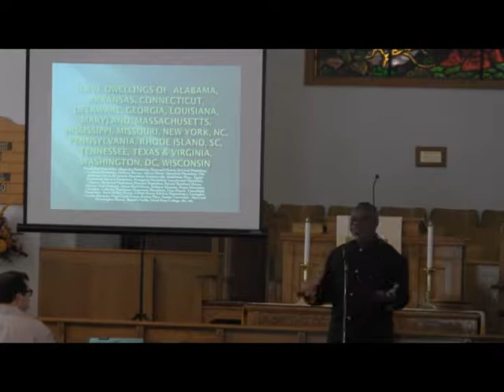The Slave Dwelling Project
Members of The Slave Dwelling Project speak at Mount Pleasant United Methodist Church.
Joseph McGill
Terry James
Prinny Anderson
Jon Williams of Walkertown High School
Paul Freeman of the Walkertown Area Historical Society and Trustee of Mount Pleasant UMC